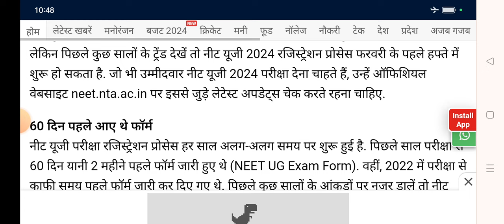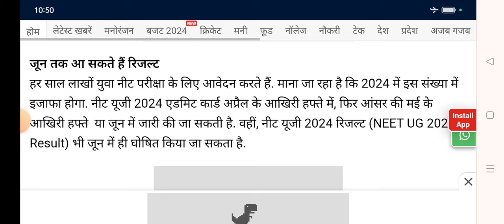neet ug 2024 latest update | neet ug 2024 exam date | neet ug 2024 application form date out